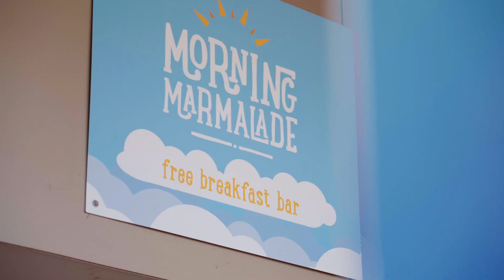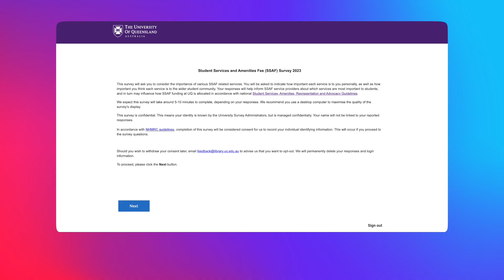SSAF Survey | UQU